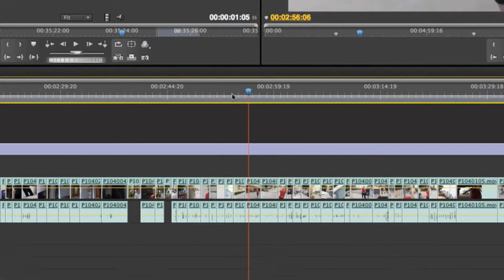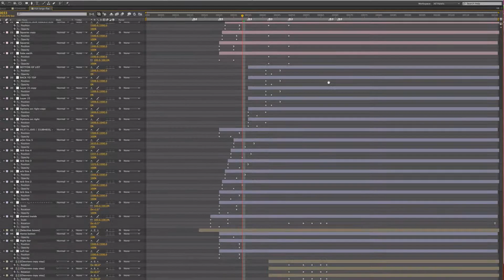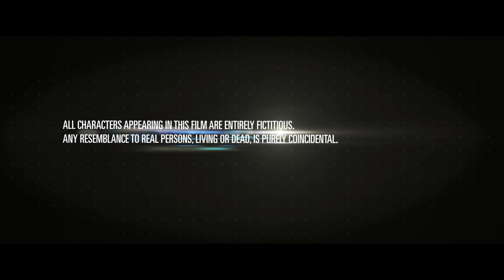"3" - Behind The Scenes / Directors Commentary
I take you behind the scenes into the making of "3" and talk about some of the cool things that happened during the shoots.

Written & Directed By:
Ryan Constantino

Starring:
Max Lichtig

Kara C. Roberts

Location Sound:
Scott Morgan

Visual Effects & Original Music:
Ryan Constantino